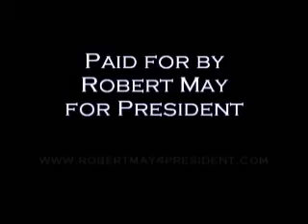Robert May the common man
Robert May discusses the fact that unlike other presidential candidates, he is the common man.